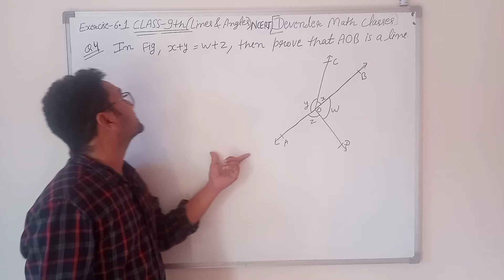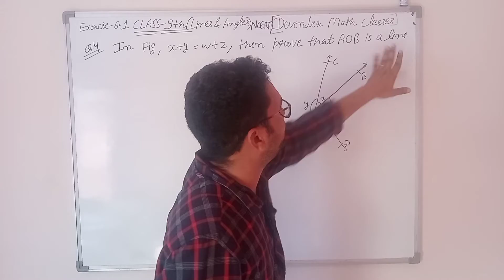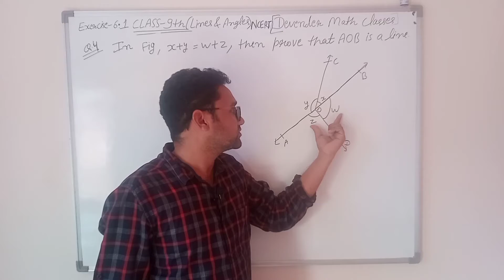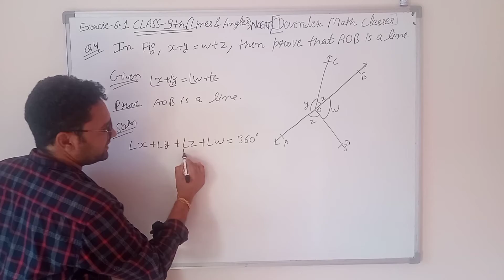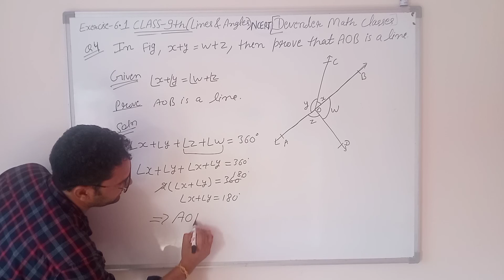Class 9 Maths| Chapter 6 | Lines and Angles| EX 6.1 Q 4 | NCERT| CBSE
Video Highlights
class 9th maths exercise 6.1 question no 4
Lines and Angles class 9 NCERT
Lines and Angles class 9
Lines and Angles class 9 questions

# Maths ncert
# ch6
lines and Angles
# Ex6.1Q4
# ncert